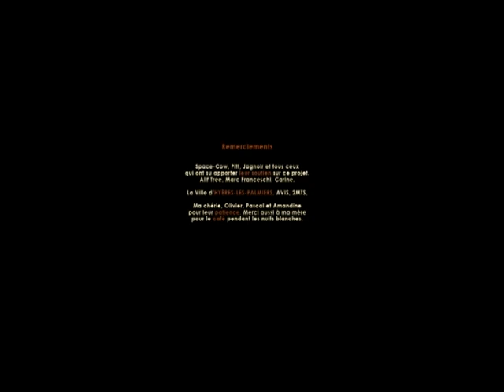Sur ma route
2011
Hors compétition au festival du Film national d'Hyères les Palmiers. Réalisé par Thibault Martin. Court-métrage avec Damien Boisseau, Amandine Cailleau, Morgane Housset et Isabelle Lamoure. BO d'Alif Tree.  Avec le soutien de Défi Jeunes PACA 2010.

Franck est un homme rangé, posé, mais il cache un terrible secret. Sandra est une jeune fille sympathique et cherche une belle rencontre. Isabelle est en panne et se retrouve obligée de faire du stop. Trois personnages liés à la même nuit, au même chemin, à la même route...